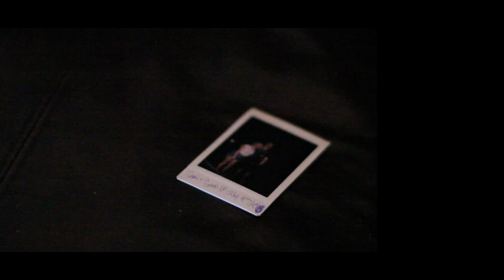Jon Bellion - Guillotine ft. Travis Mendes (Music Video)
Fanmade music video for Guillotine by Jon Bellion (ft. Travis Mendes). This was made for my video production class and it was required for it to be 3 minutes or less.

Lyrics:
Sleep on me, feel the rhythm in my chest, just breathe
I will stay so the lantern in your heart won't fade

The secrets you tell me I'll take to my grave
There's bones in my closet, but you hang stuff anyway
And if you have nightmares, we'll dance on the bed
I know that you love me, love me
Even when I lose my head
Guillotine, guillotine

Kiss my lips, feel the rhythm of your heart and hips
I will pray so the castle that we've built won't cave

You fill me up, you fill me up
You set my soul ablaze
Your love is so amazing
You fill me up even when I lose my head